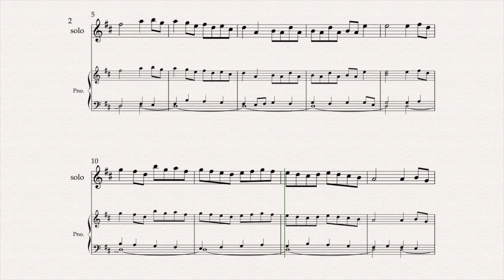[80] 뮈제트 Musette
Musette 뮈제트
Tempo - 80

Sheet music - English Suite No.3 in G minor, BWV 808
Publisher - Klassiker der Tonkunst, Bd.1 (pp.210-23)
Wien: Universal Edition, 1912. Plate U.E. 3920. (used IMSLP)